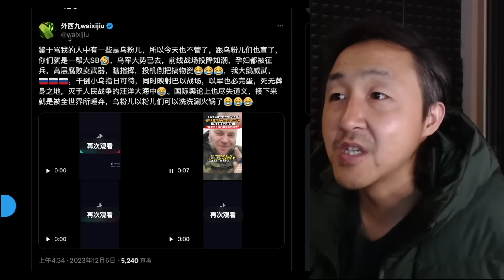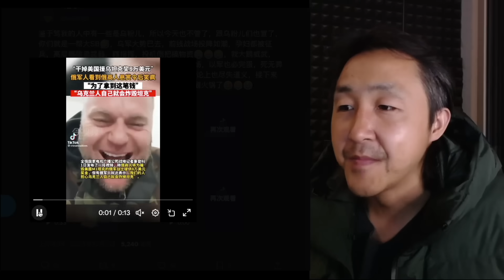俄乌战争快结束了，俄罗斯在不断胜利，这是必须面对的事实！然而战争还会在其他国家继续···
欢迎加入防失联电报广播频道